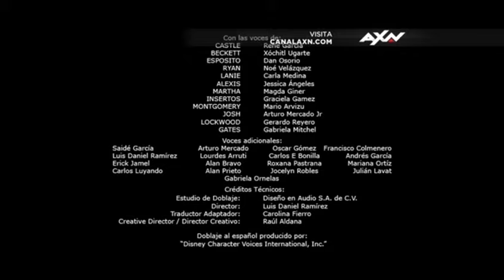Beacon Pictures/ Experimental Pictures/ABC Studios/ Spanish cast (2011)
From the second season of "Castle" (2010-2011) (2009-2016), coming from a AXN Latin America airing.